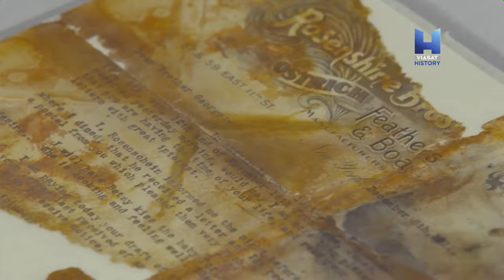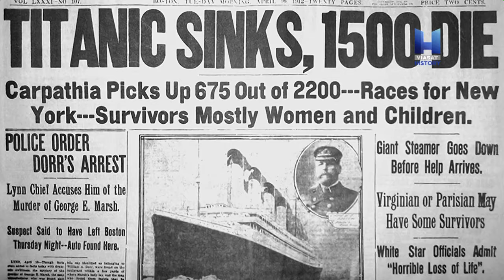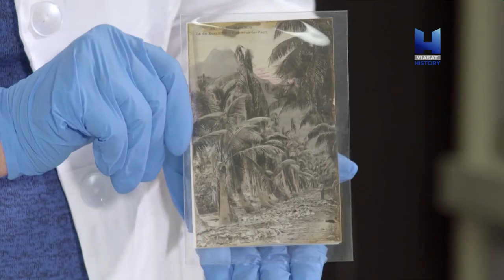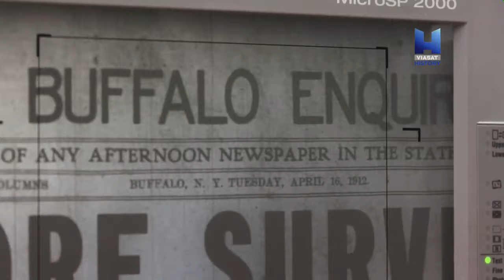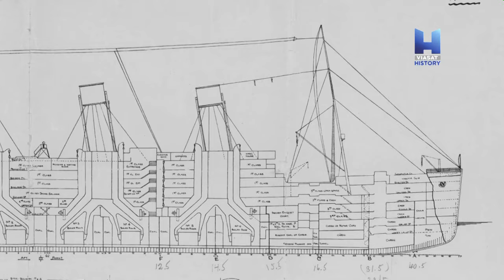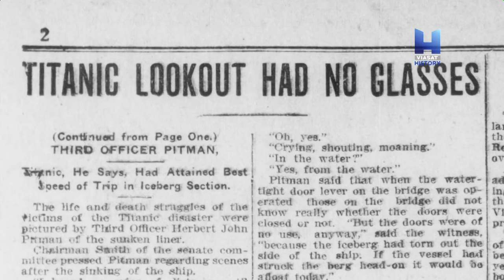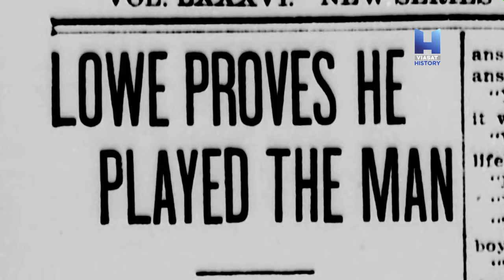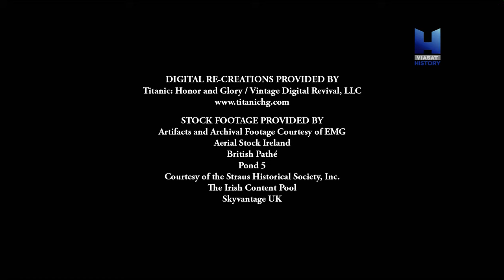Титаник Истории из глубины Viasat History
Документальный фильм. Поднятая с места крушения известного судна коллекция артефактов расскажет до сих пор неизвестные истории любви, обмана, судьбы и героизма. В каждой серии ведущий Виктор Гарбер (исполнитель роли Томаса Эндрюса в фильме "Титаник" Джеймса Кэмерона) расскажет интересные подробности из жизни этих людей